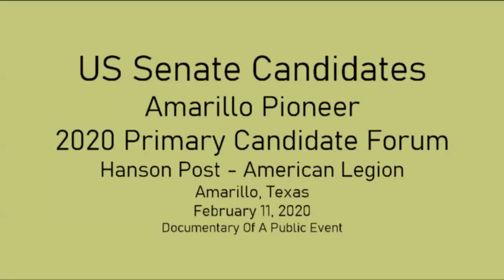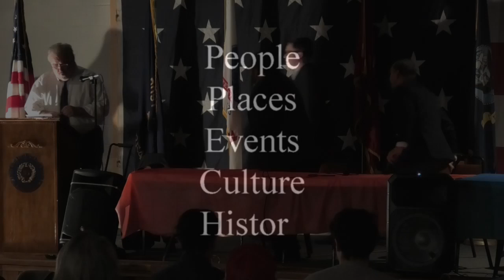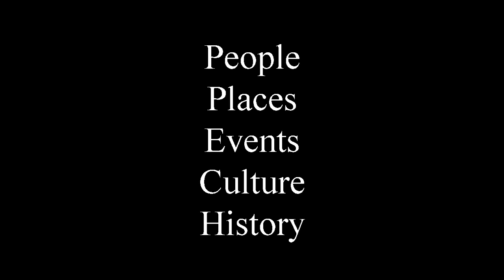US Senate - 2020 Amarillo Pioneer Primary Candidate Forum - Part 3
The 2020 Amarillo Pioneer Primary Candidate Forum had more than 300 in attendance as candidates running for primary elections for county, state, and national offices presented their campaign platforms and answered questions from the audience. The forum was held in the Hanson Post 54 American Legion meeting hall in Amarillo, Texas.

All the candidates appearing at the forum will appear on the March 3, 2020 primary election ballot. The candidates in this film are running for US Senator representing the State of Texas.